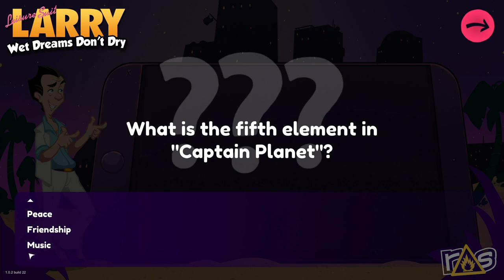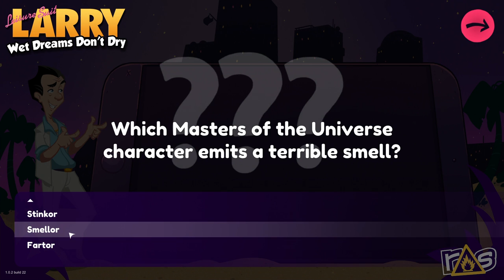Leisure Suit Larry: Wet Dreams Don't Dry - The Dojo (Let's Play) - Part 1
If you told Larry Laffer that he had a beautiful body, Amanda and Jeff are pretty sure he'd hold it against you in Leisure Suit Larry: Wet Dreams Don't Dry here on The Dojo!